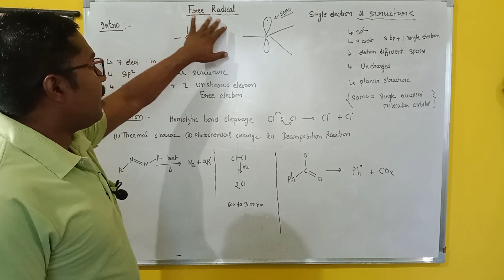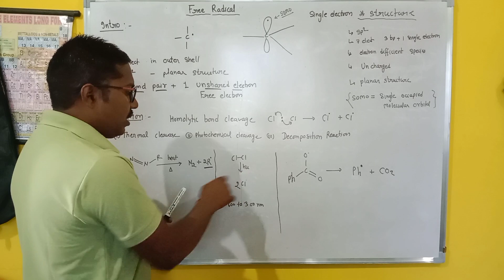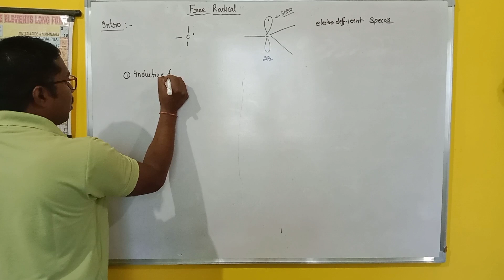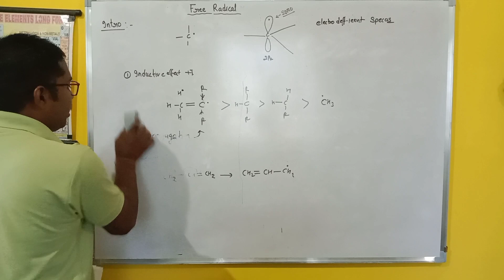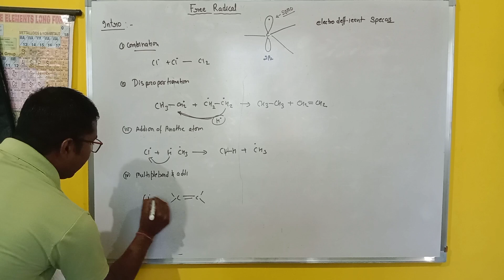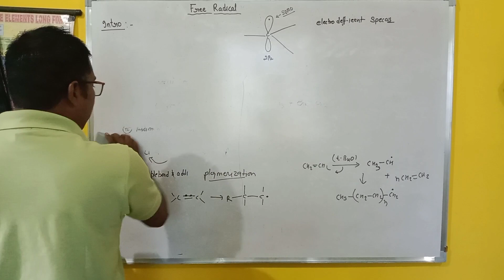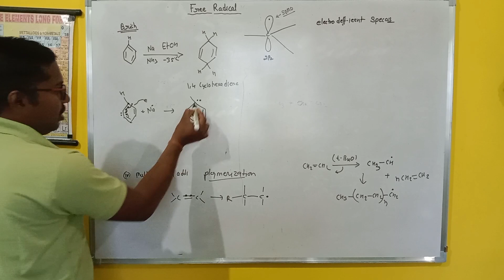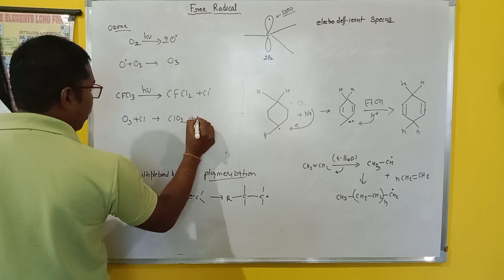Free radical generation structure and general reaction